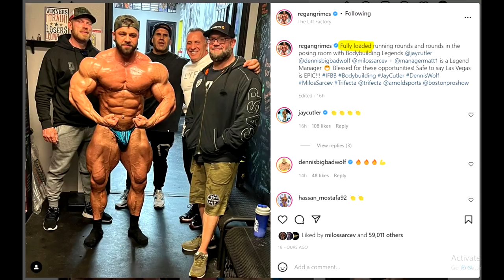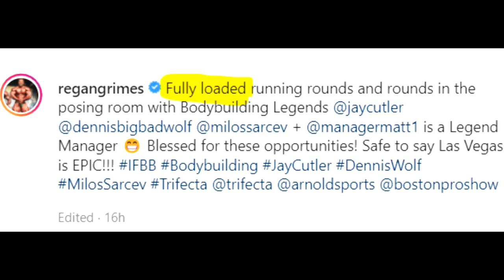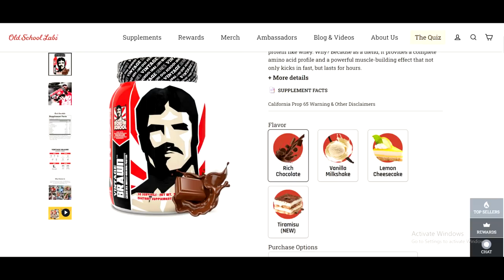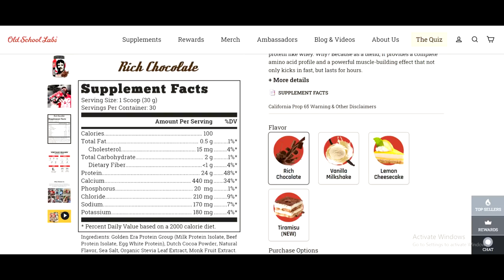Regan Grimes Looks BIGGER?!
Regan Grimes is about to compete at the Arnold Classic 2022. Since after the 2021 Olympia he has been working with a new coach, Milos Sarcev, who completely changed Regan's approach and pushed him to the boundaries and beyond. Did ha make enough progress to make a significant impact on the Arnold Classic 2022?